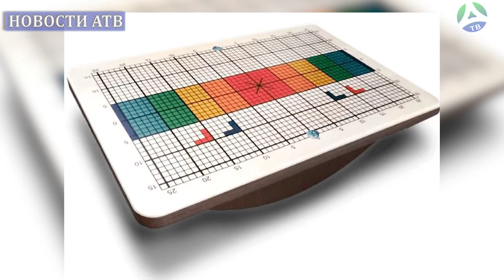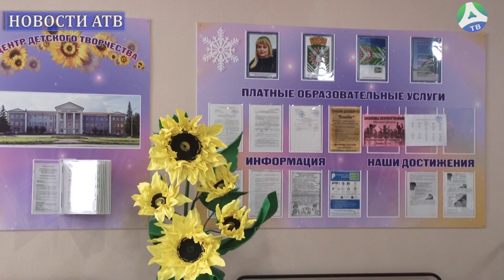2022-02-03 Еще у одного ребенка исполнилась мечта "Ёлка желаний"